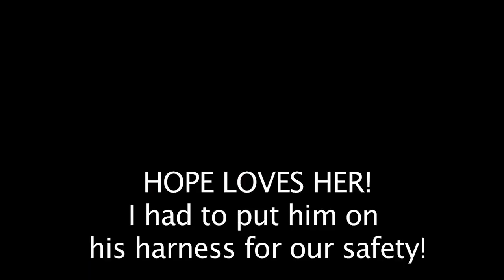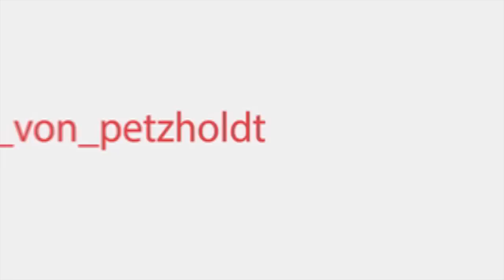MEET NEW BABY BLUE THROAT MACAW *Xena*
DEAR CVP's!

If you want to learn how to train your parrot to free flight here's my bestseller book
HOW TO TRAIN YOUR PARROT AND MORE: The 101 Free Flight Guide for all Beginners

Follow our USA FREE FLYING PARROT GROUP ON FACEBOOK

Hope has a girlfriend! And we are neighbors!

★ FOLLOW MY BIRDS ON SOCIAL MEDIA ★
FACEBOOK FREE FLYING PARROT GROUP ►